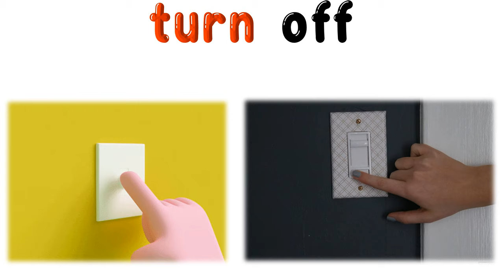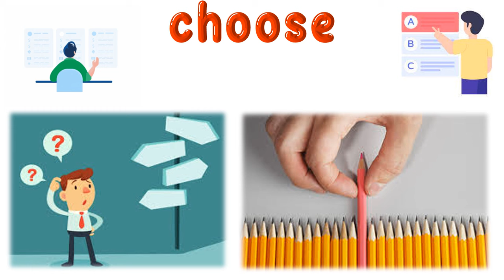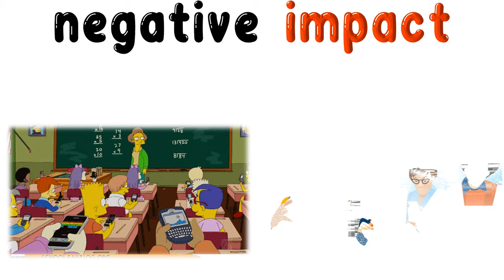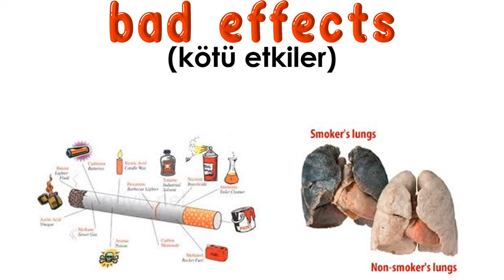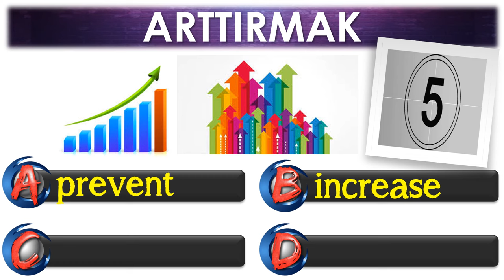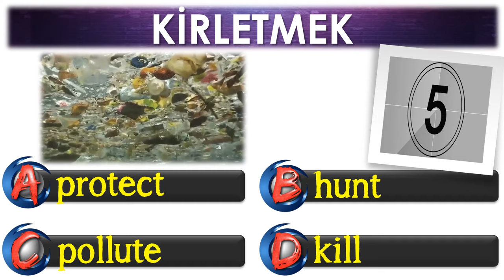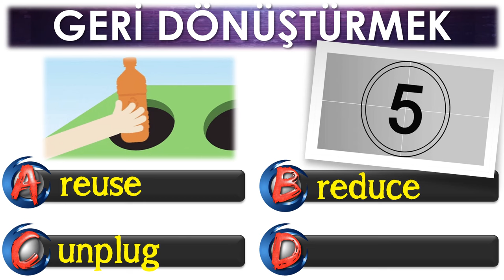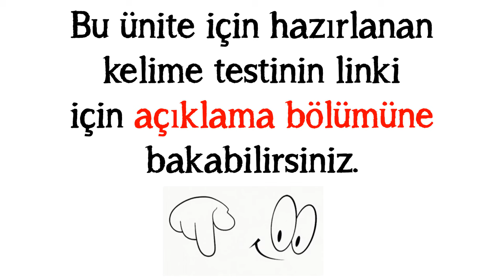7. SINIF İNGİLİZCE DERSİ 9. ÜNİTE ENVIRONMENT [ÖNEMLİ KELİMELER & ANLAMLARI] [OKUNUŞLARI] [TEST]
7. SINIF İNGİLİZCE DERSİ 9. ÜNİTE ENVIRONMENT [ÖNEMLİ KELİMELER & ANLAMLARI] [OKUNUŞLARI] [TEST]

7. SINIF İNGİLİZCE DERSİ 9. ÜNİTE GENEL TEKRAR ALIŞTIRMALARI VE YENİ NESİL SORULARDAN OLUŞAN DENEME SINAVI

POWERPOINT
DOWNLOAD
LINK: